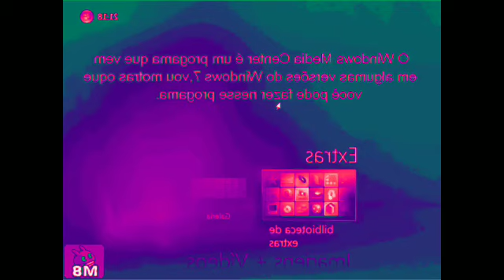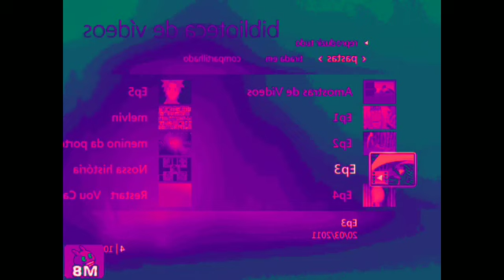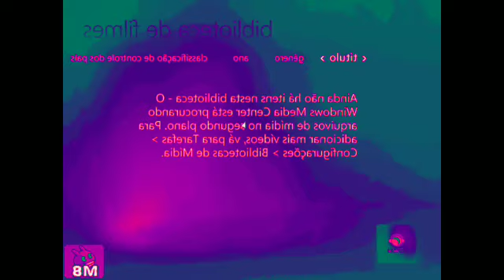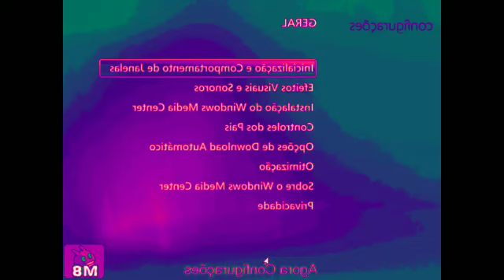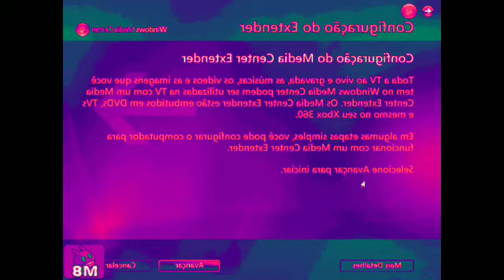Windows Media Center Veja como é In Robot Flip + Luig Group